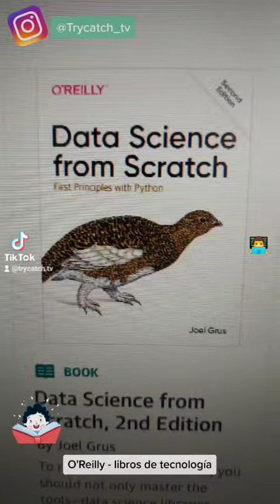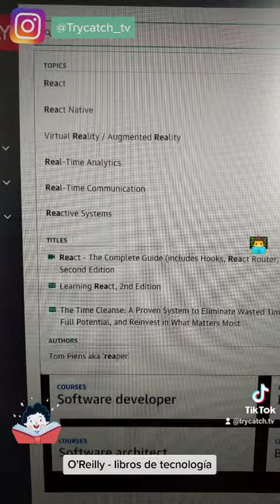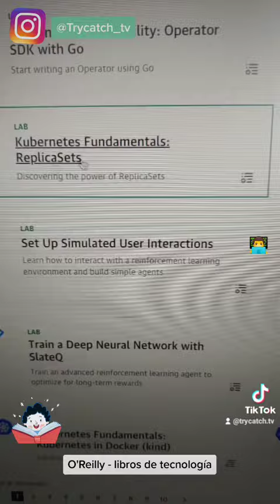O'Reilly - libros de tecnología